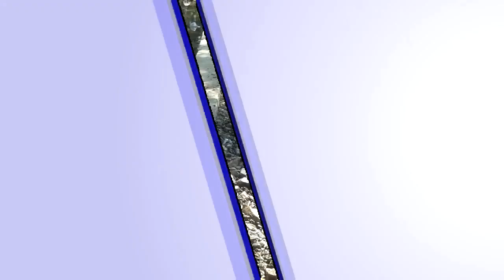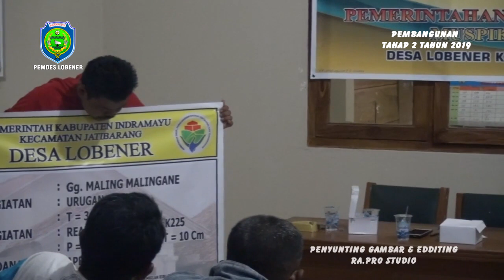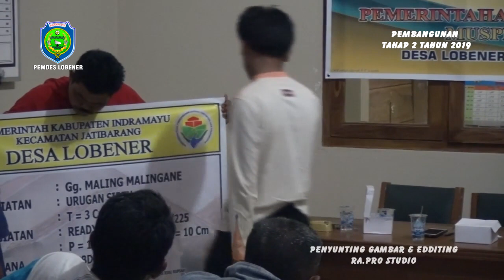" DESA LOBENER MEMBANGUN " SUMBER DANA DD TAHUN 2019 TAHAP 2 BAGIAN 1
Kuwu Desa Lobener Bapak Sutarmo Masa Jabatan 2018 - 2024
sekarang sedang giat giatnya membangun desa supaya jangan sampe ketinggalan sama desa desa lainnya di kecamatan jatibarang semoga apa yang dicita citakan beliau selalu tercapai untuk membangun desa lobener yang maju, BPD LPM dan Pamong Desa Babinmas, Babinsa & pendamping Desa dari kecamatan Selalu mengiringi perjalanan pembangunan desa,

Desa Lobener merupakan daerah dataran rendah dimana desa tersebebut berada pada 0,5 M ketinggian permukaan laut yang terletak di kabupaten indramayu. Desa lobener termasuk termasuk kedalam wilayah kecamatan jatibarang kabupaten indramayu provinsi jawa barat.
Sebelum memiliki nama seperti sekarang ini, Desa Lobener merupakan satu desa yang sangat luas, mencakup Lobener Lor dan Lobener Kidul, akan tetapi ketika ada pemekaran wilayah dari pemerintah Kabupaten Indramayu, Desa Lobener dibagi menjadi 2 (dua) yakni Desa Lobener Kidul menjadi Desa Lobener saja sedang desa lobener lor dipisahkankan dengan nama Desa tetap yakni Lobener Lor. Dengan adanya pemekaran Wilayah tersebut , secara otomatis batas-batas Desapun mengalami perubahan. Batas wilayah Desa Lobener:
Batas Desa sebelah Utara: Desa Lobener Lor
Batas Desa sebelah Timur: Desa Malang Semirang
Batas sebelah Selatan: Desa Kalimati
Batas Desa sebelah Barat: Sungai Cimanuk/ Desa Pemayahan
2.      Kondisi Sosiografis Desa Lobener
Desa Lobener adalah Desa yang luas wilayahnya 250.850 Ha, dimana Desa Lobener ini berbatsan dengan Desa Lobener Lor disebelah Utara, Desa Malang Semirang disebelah Timur, Desa kalimati disebelah selatan dan Sungai Cimanuk/ Desa Pemayahan disebelah utara.sementara itu jarak dari pusat pemerintah Desa (orbitrasi)kemerintahkecamatan sejauh 9 Km, jarak dari pusat pemerintah desa ke pemerintahan Kota administrasi sejauh 56 Km dan jarak dari pusat pemerintah desa ke pemerintah kabupaten sejauh 9 Km. Desa Lobener ini berada di ketinggian 0,5 M dari permukaan Laut. Luas area persawahannya adalah 188 Ha, 1,4 Km jalan, 1,50 Ha pekuburan dan selebihnnya adalah area pemukiman, serta bangunan-bangunan lain
Jumlah perangkat Desa Lobener  secara keseluruhan berjumlah 11 orang yang terdiri dari kuwu (1 orang), jurutulis/ seklur (1 orang), kepala urusan (4 Orang), Staf umum/ kasun (1 orang), Penjaga/ kemit (1 orang) dan hansip (3 orang). Jumlah RT yang ada di Desa Lobener sebanyak 13 RT yang jumlah pengurusnya 13 orang dan jumlah RW di Desa Lobener ini ada 3 RW yang jumlah pengurusnnya sebanyak 3 orang